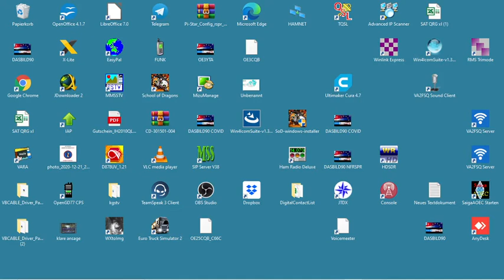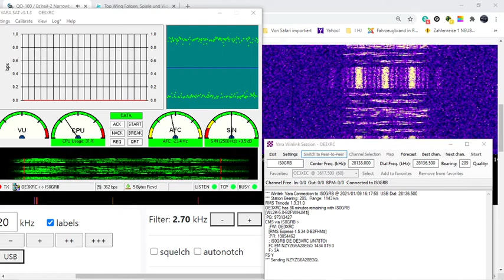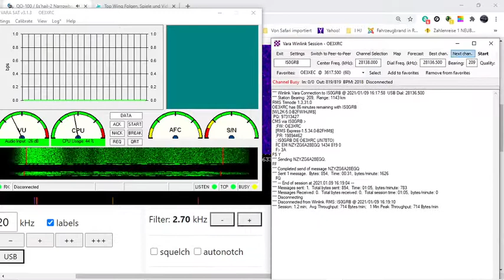VARA SAT QO-100 WINLINK Email senden über den Geostationären Satelliten ES hail 2 QO-100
erster Test mit ca. 8 Watt Sendeleistung empfang noch mit WEBSDR aber auch schon mit LNB.
gesendet mit einem IC7300 auf 28 MHZ Upconverter von DX Patrol auf 60 cm OFFSET DISH